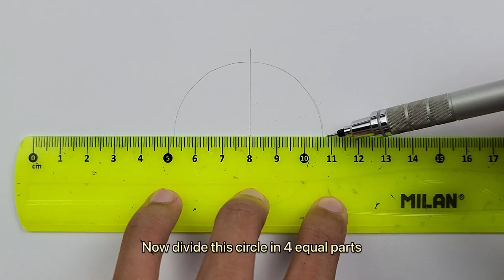Lucy from Cyberpunk full drawing tutorial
Material used:, 0.5 mechanical pencil, A4 size ivory paper, mono plastic eraser